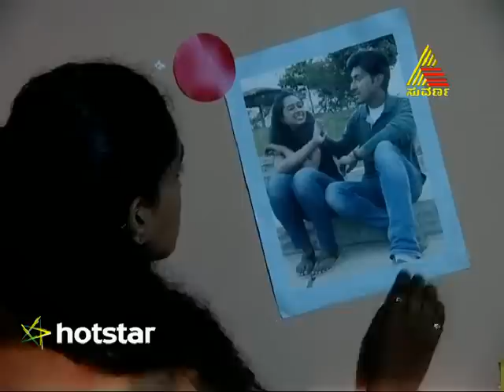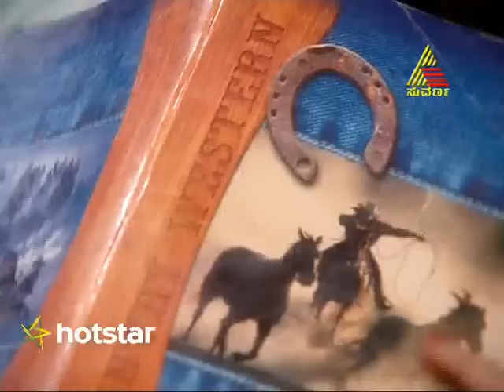Anuroopa - Episode - 214 - 7.9.15